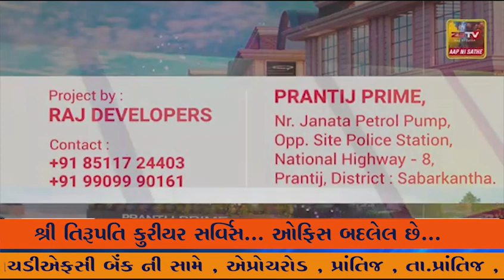પ્રાંતિજ પોલીસ દ્રારા સોની મહાજન આંગડિયા પેઢી ના વેપારીઓ સાથે જાગૃતિ અંગે મીટીંગ યોજાઇ